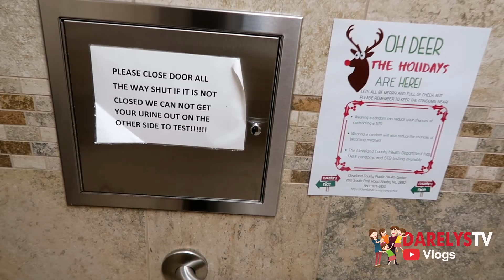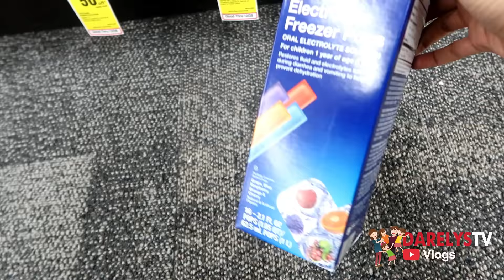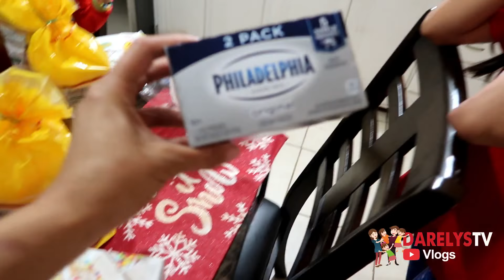Fui a quitarme el implante anticonseptivo, Tendre otro bebe pronto?🤰/ Otra enfermita en casa 😔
.GRACIAS.